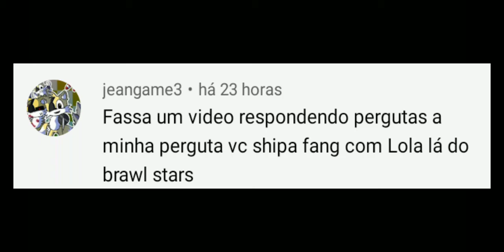💜💚||•{vídeo de comentário falando sobre um casal Fang x Lola}•||💚💜